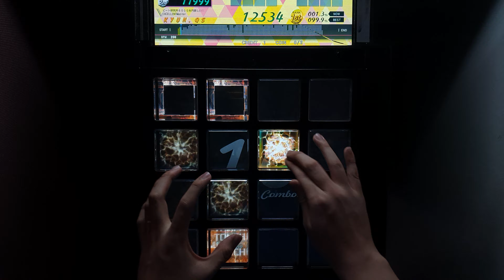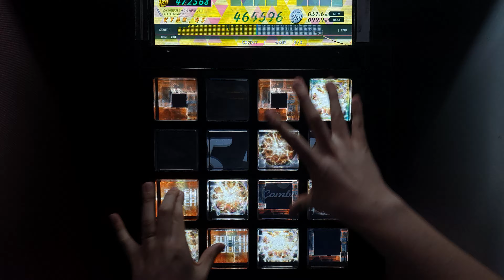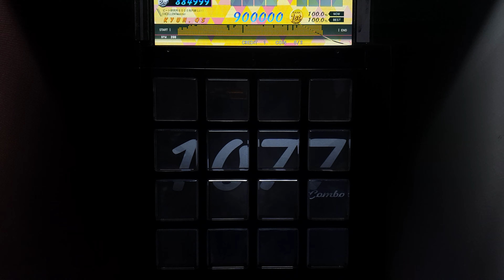ドーパミン [EXT/10.7] EXC by KYUN.QS | jubeat festo 《4K video》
ドーパミン
U1 overground
jubeat saucer fulfill
Lv. 10.7

【jubeat clan】 ドーパミン [EXT] EXC Player : KYUN.QS

ドーパミン EXT jubeat U1 유비트 도파민 jubeat Dopamine ドーパミン EXC ユビート U1 overground 유이치